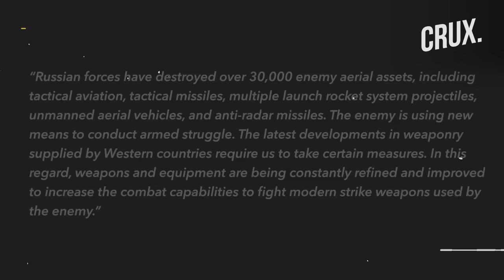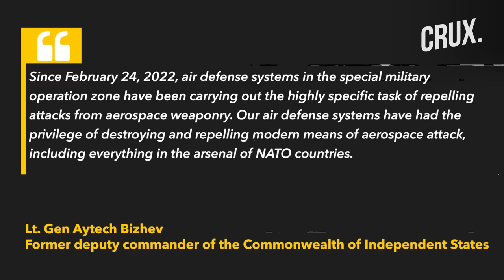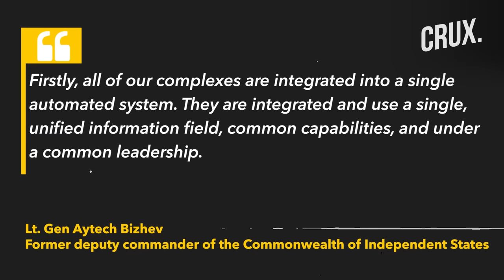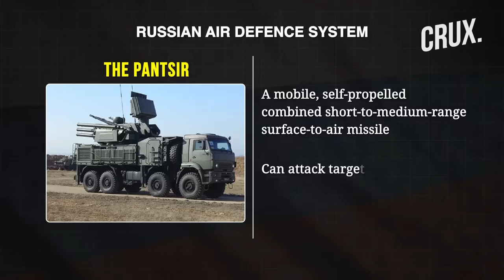Russia Touts Its Air Defence Systems As "Superior" to NATO, Reveals Problems in Ukraine's Strategy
As Russia marked the annual holiday of Air Defence Force Day on April 14, a top Russian commander stressed on the told the country’s air force has played in Ukraine conflict. Air and Missile Defense Forces commander Lt. Gen. Andrey Semyonov stressed on how aerial troops have been part of the military strategy since the Ukraine war began. Semyonov said that Russia’s Air Defence Troops are “working closely” with the defense sector to make Russian systems superior to their Western counterparts.

00:00 - INTRODUCTION
01:24 - RUSSIA COUNTERING HIMARS, ATACMS
03:06 - RUSSIA’S  MULTILAYERED AIR DEFENSES

n18oc_world      n18oc_crux